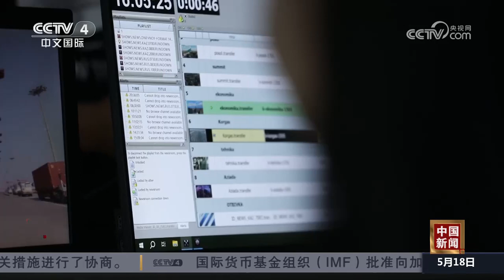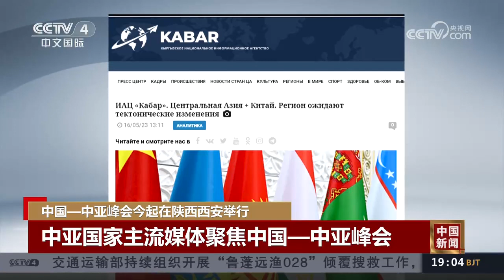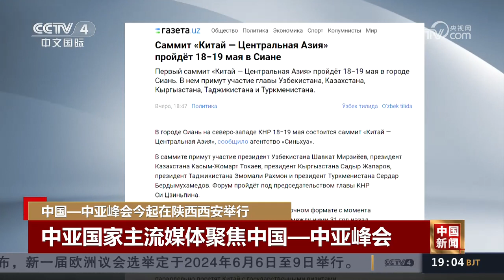中亚国家主流媒体聚焦中国－中亚峰会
中国—中亚峰会5月18日起在陕西西安举行：中亚国家主流媒体聚焦中国—中亚峰会。（视频来源：中央广播电视总台）